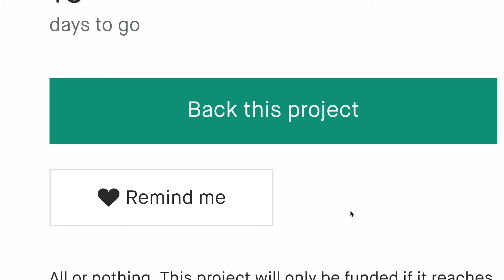Now on Kickstarter: They Live: The Card Game - Save The City/Enslave The City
They Live: The Card Game - Save The City/Enslave The City
A fast-paced 3-6 player game based on the John Carpenter movie. Gather resources, capture the city, and expose hidden Invaders!